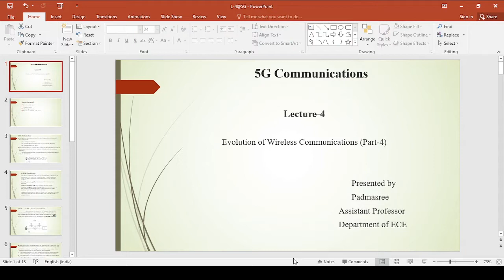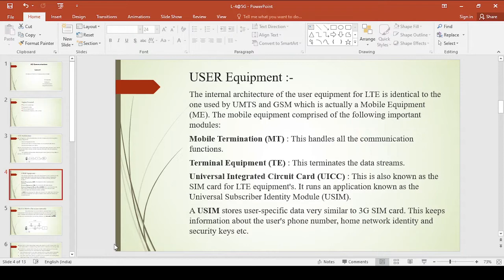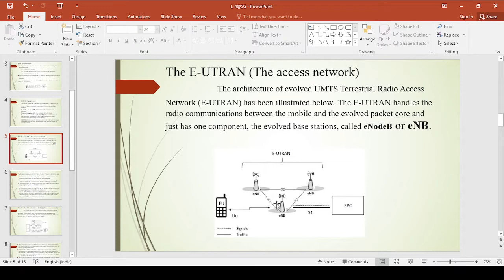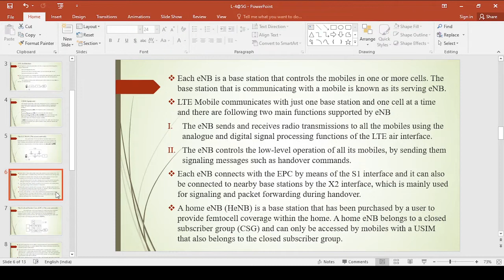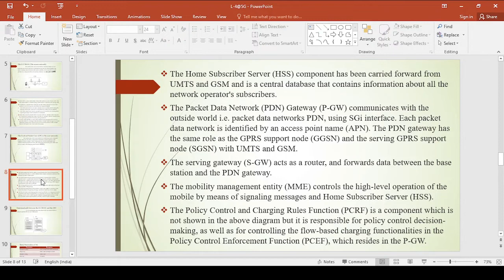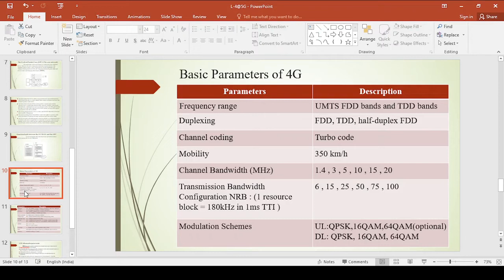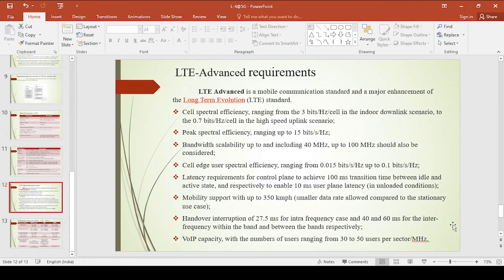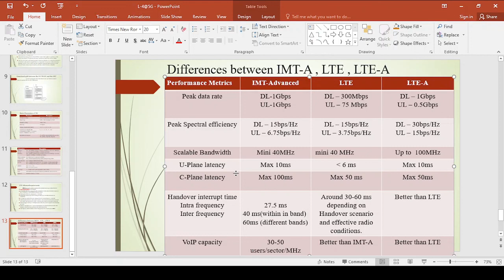5G_Lecture 04: overview of 4G